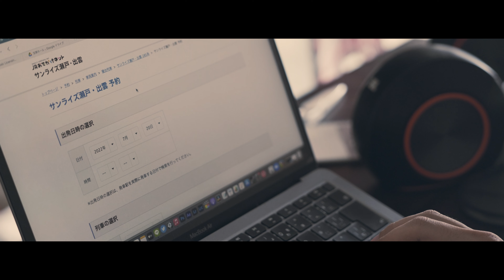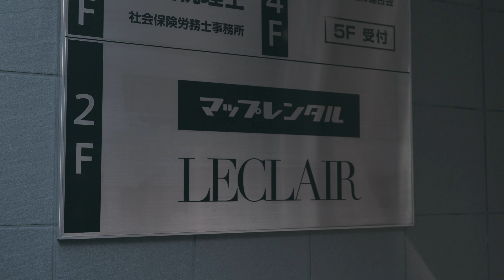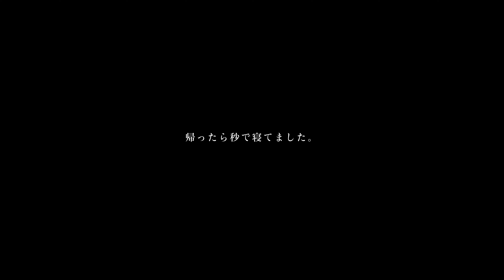日本唯一の寝台列車 サンライズ号で東京旅！ / SIGMA 16-28mm F 2.8